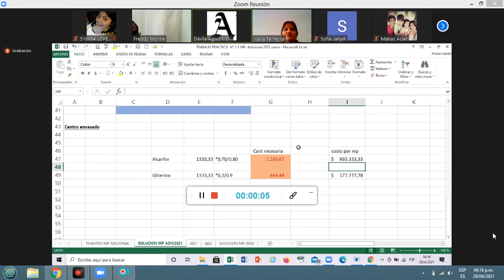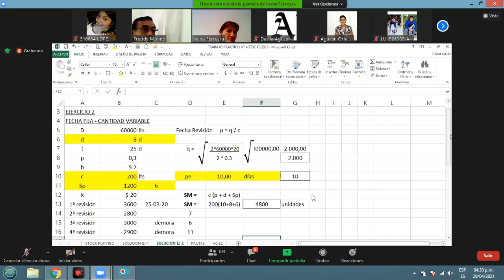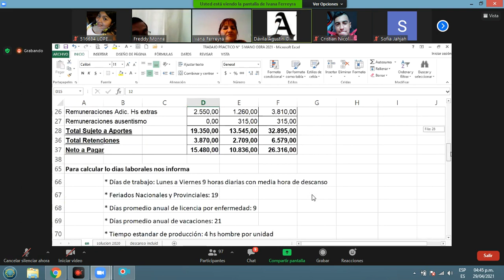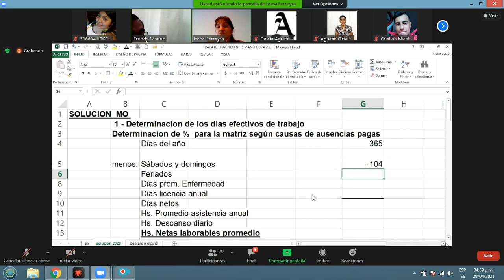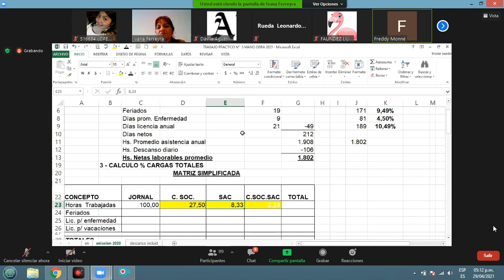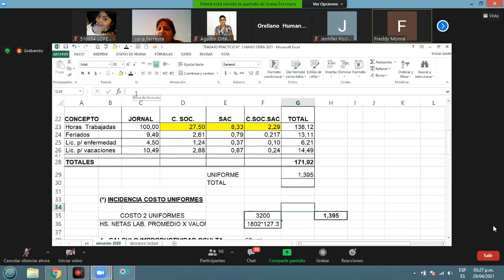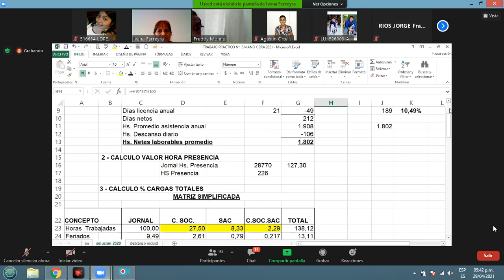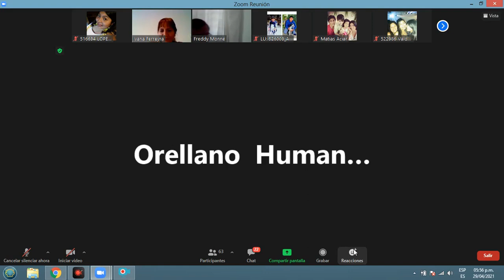COSTOS PRAC C6 (29ABRIL2021 16HS)